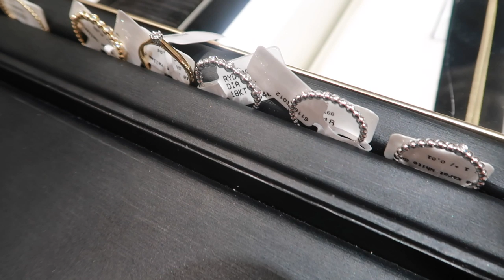DIAMANTEN RING UITKIEZEN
Talisa Loup